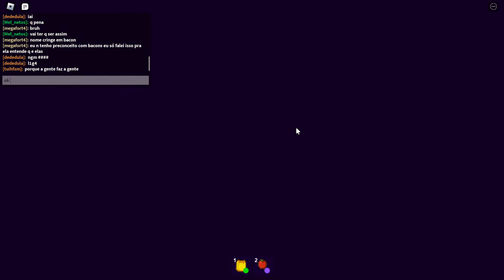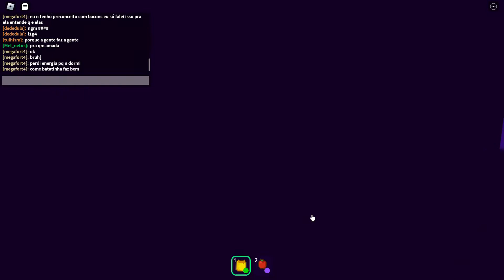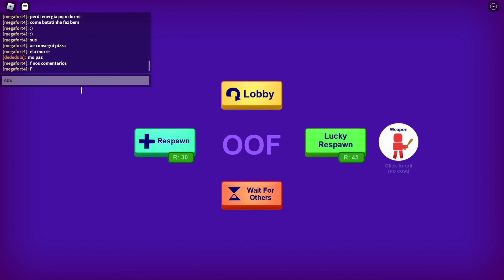Gameplay de Break In.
Esse jogo até que é top, já não jogo faz tempo, mas joguei agora gravando com minha amiga!